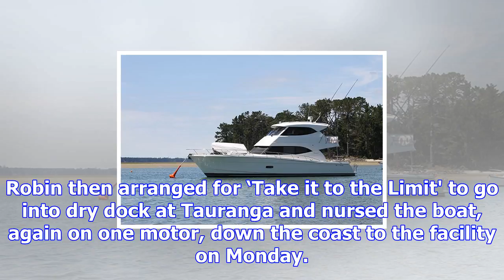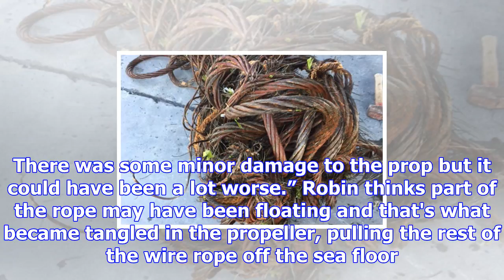Tangled catch just the limit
A fishing trip off Waihi Beach hauled in an unexpected and unwanted catch when a large tangle of wir...